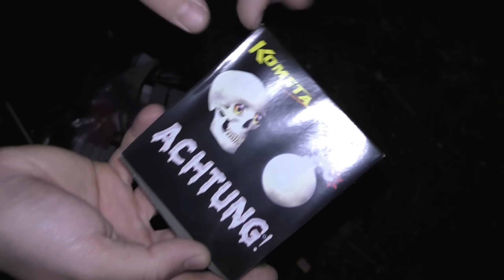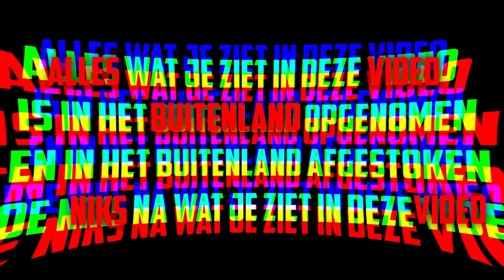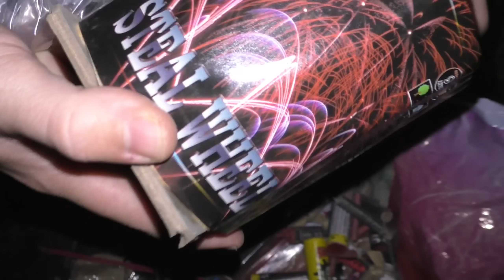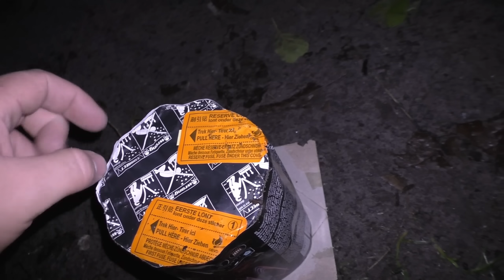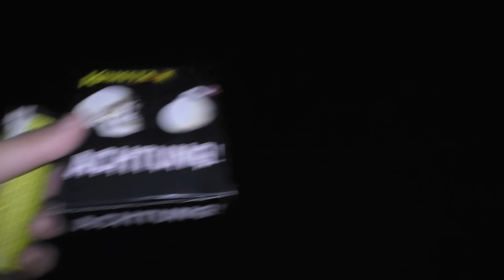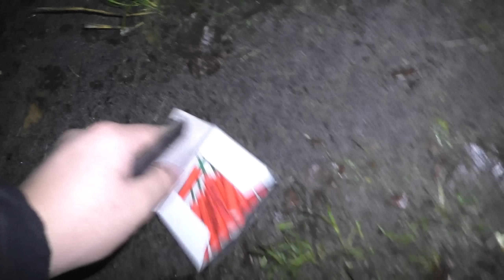VEEL VUURWERK AFSTEKEN! | 2022-2023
In deze video hebben wij super veel bijzondere knallers afgestoken.
Zoals ps5, Dumbum en tb5 alles is te zien in deze zieke video!

Wil jij nou meer van dit soort vuurwerk video's zien?
⚠️LET OP!⚠️
WIJ STEKEN AL ONS VUURWERK AF IN HET BUITENLAND OP PRIVÉ TERREIN.
EN WIJ NEMEN OOK AL ONZE VIDEO'S OP IN HET BUITENLAND OP PRIVÉ TERREIN.
❗️DOE NIKS NA WAT JE ZIET IN DEZE VIDEO❗️